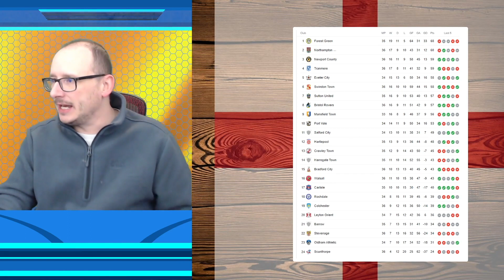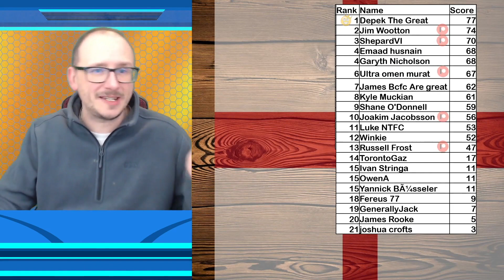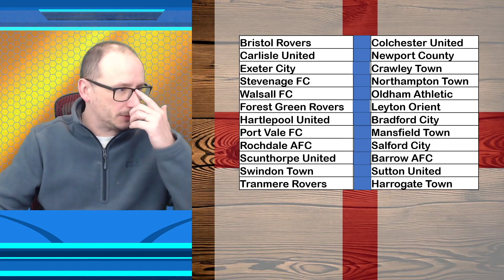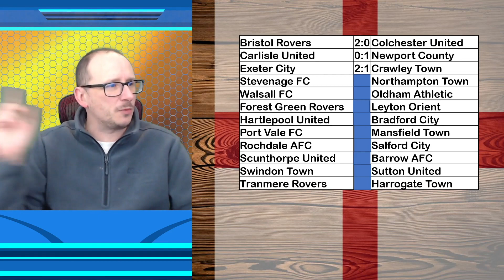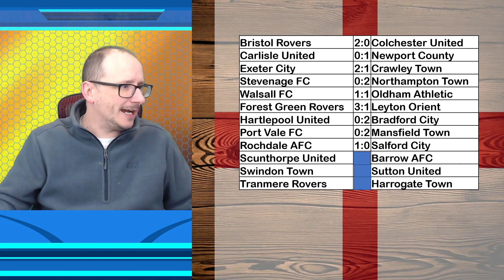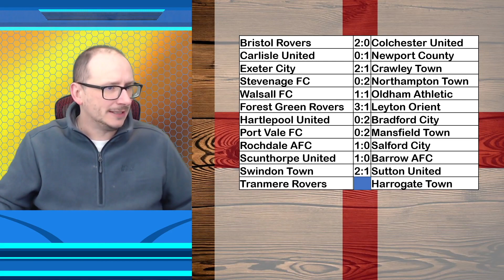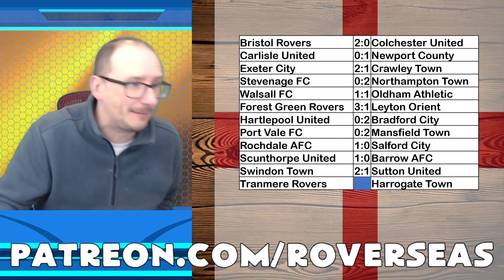2021/22 EFL LEAGUE 2 PREDICTIONS - MATCHDAY #37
The 2021/22 EFL League 2 season gets underway and in this video I will give you my predictions for matchday #37.

The matches we will be predicting are:

Bristol Rovers vs Colchester United
Carlisle United vs Newport County
Exeter City vs Crawley Town
Stevenage FC vs Northampton Town
Walsall FC vs Oldham Athletic
Forest Green Rovers vs Leyton Orient
Hartlepool United vs Bradford City
Port Vale FC vs Mansfield Town
Rochdale AFC vs Salford City
Scunthorpe United vs Barrow AFC
Swindon Town vs Sutton United
Tranmere Rovers vs Harrogate Town

What do you think about this weeks matches, who do you think will win and who is your tip for glory throughout this season?